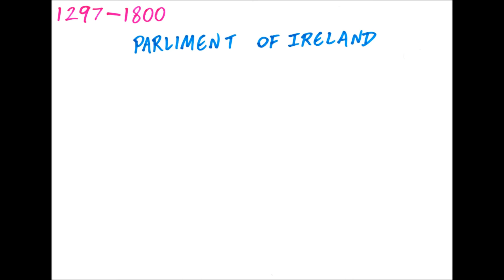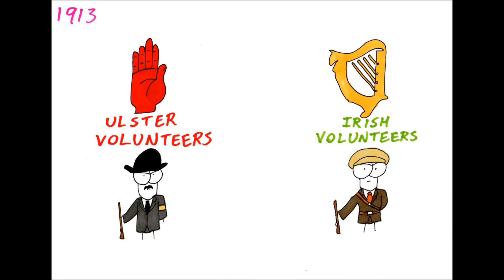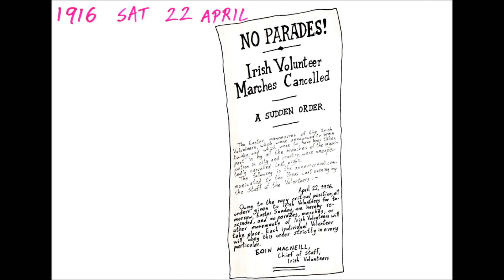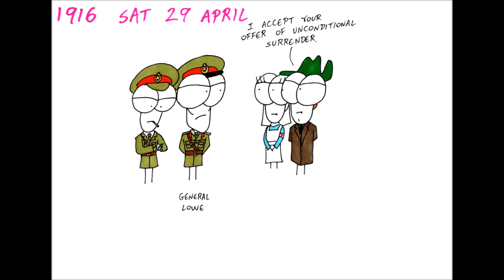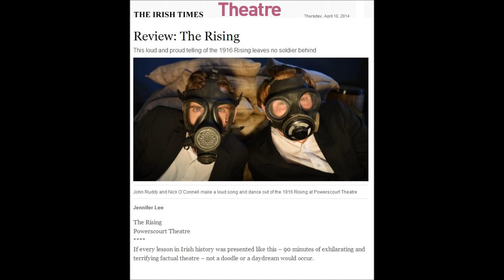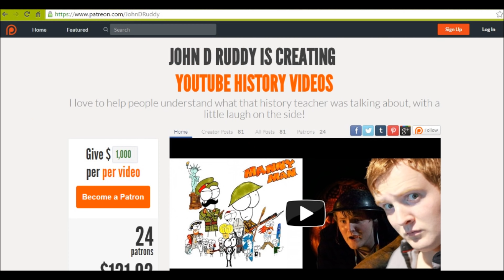Easter Rising in 8 Minutes - Manny Man Does History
Manny Man Does the Easter Rising in 8 minutes.  It's a quick and easy way to get up to speed on what the Easter Rising was about, especially with the centenary in 2016! Of course it's eight minutes so not every single detail is in there but you get the general gist of what happened! Enjoy! Please share!